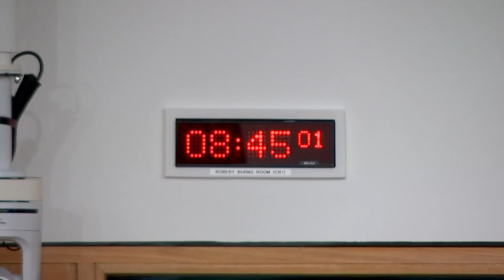Constitution, Europe, External Affairs and Culture Committee - 6 October 2022